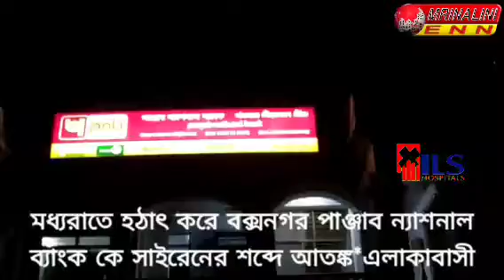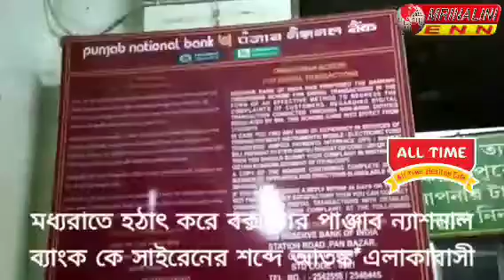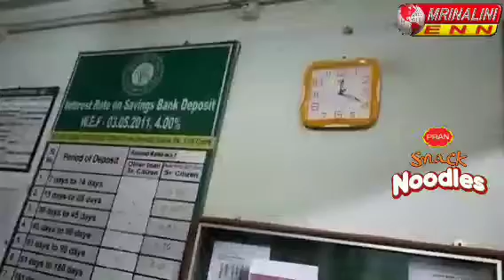মধ্যরাতে হঠাৎ করে বক্সনগর পাঞ্জাব ন্যাশনাল ব্যাংক কে সাইরেনের শব্দে আতঙ্ক এলাকাবাসী